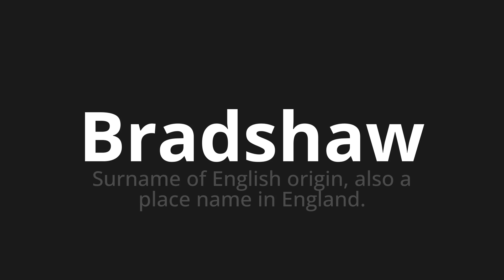How to pronounce Bradshaw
Master the Pronunciation of 'Bradshaw WHICH MEANS BRADSHAW' - which means : Surname of English Origin, also a place name in England. 📝 with @PortuguesePronunciation 🎓🗣️ - [Your Guide to Portuguese]

Learn to pronounce 'Bradshaw' perfectly in Portuguese with our easy and engaging tutorial by @PortuguesePronunciation! 📖📽️ In this comprehensive video, we provide you with native speaker examples 🗣️👂 and phonetic breakdowns 🎵 to ensure you get the pronunciation just right.

How to say Bradshaw in Portuguese